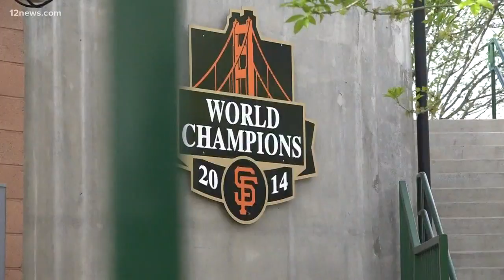City of Scottsdale approves $30 million for stadium renovation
The City of Scottsdale approved a roughly $30 million budget Tuesday night for renovations on their baseball stadium. That $30 million from the city will be added to $2.7 million the Charros pledged and the $15 million provided by the Giants.